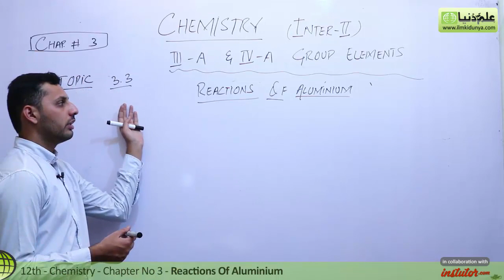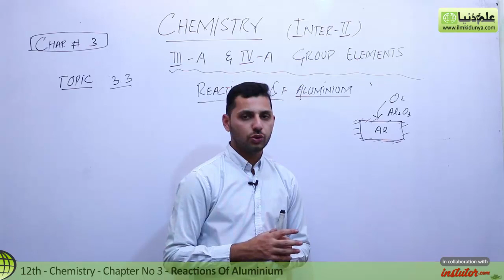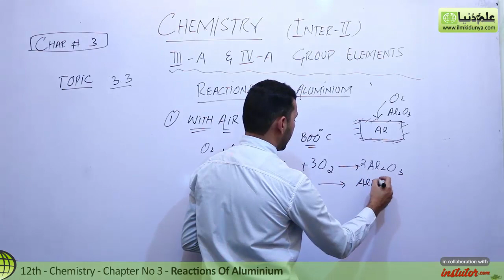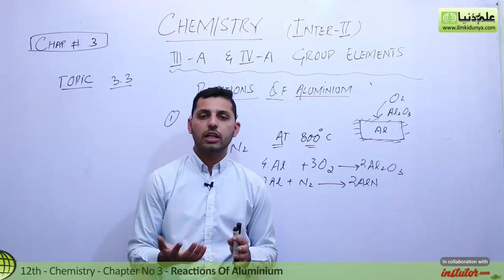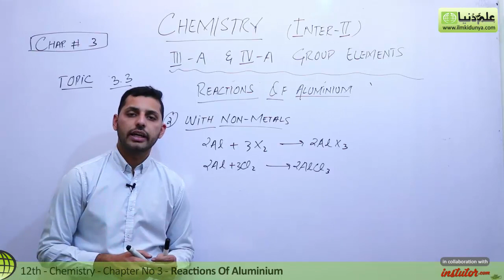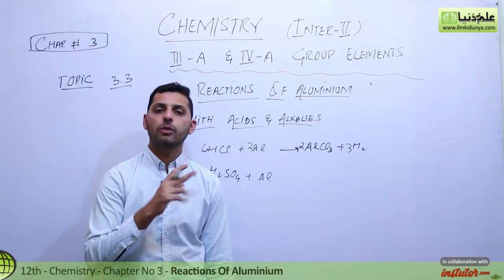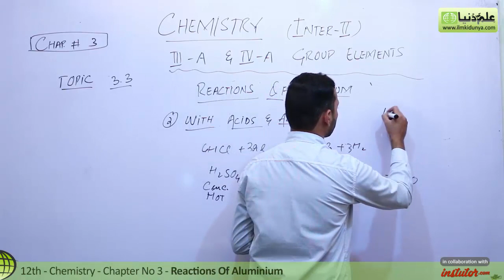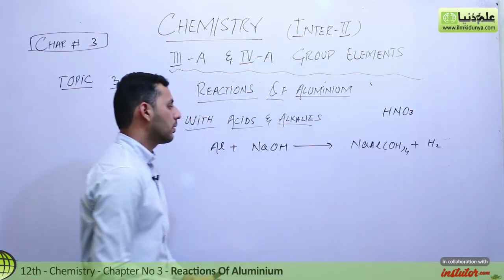Fsc Chemistry book 2, Ch 3 - Reaction of Aluminium - 12th Class Chemistry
In this online Shaneahmad Discuss about  2nd year Chemistry Chapter 3 Group IIIA and Group IVA Elements topic 3.3 Reaction of Aluminium.

For more videos of Sir Shaneahmad visit

If you have any questions about this lecture on Sir Shaneahmad inter part 2, you can go to